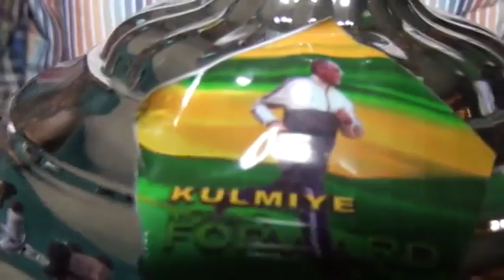BILI-BILI-Xisbiga Kulmiye Oo Agab Sports Ugu Deeqay Tartamada Bisha Ramadaan Ee Gobolka